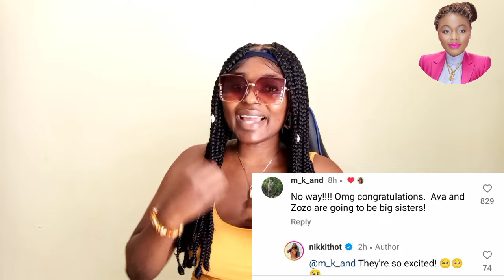IN TEARS😭 @nikkithot WELCOME NEW BABY WITH HER NEW HUSBAND 💃 INTERRACIAL COUPLE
Jamie perking in tears as simply nikki welcome with her new man

ellasuitable | reactionvideo
niiandaj
daniellaanddaniel
GhanaianCouples
ghanaianYouTubers | kenyayoutuber
kenyacouple
Kenyayoutubers
Ghana saga
nigeriayoutuber
ellasuitable
nigeriayoutubers
daniellaowusu
jinandjuice
interracialcouple a
interracialcouples
 koreancouples
interracialfamilyvlog Ivaintures
Ivainture
interracialmarriage
interracialrelationship
lilypetals
justjames
youtubecouple
kenyayoutubers
nigerianyoutuber
chrisjackson
reaction
reactionvideo
youtubedrama